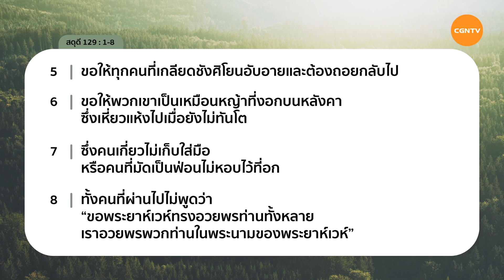25/06/2020 เฝ้าเดี่ยว|สดุดี 129:1-8 “ พลิกฟื้นจากความทุกข์และปัญหา ” | ศจ.ดร.ธนาภรณ์ ธนโรจน์ประดิษฐ์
พลิกฟื้นจากความทุกข์และปัญหา

ระวัง! อย่าให้ความกังวลเปลี่ยนสันติสุข เปลี่ยนท่าทีแห่งความเชื่อ จนลืมไปว่าพระเยซูชนะปัญหา ชนะความทุกข์ใจแล้ว และ ‘ เราจะไม่แพ้ พระเจ้าอยู่กับเรา ’

มาร่วมเฝ้าเดี่ยวด้วยกันในรายการ Living Life ศจ.ดร.ธนาภรณ์ ธนโรจน์ประดิษฐ์ ในพระธรรม สดุดี บทที่ 129 ข้อ 1 ถึง 8